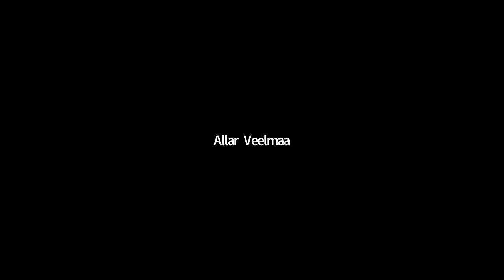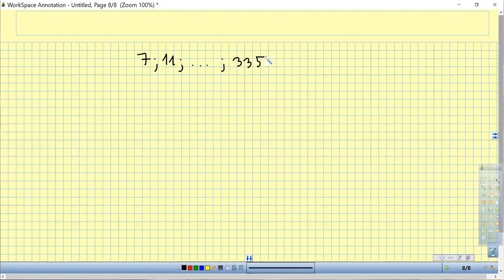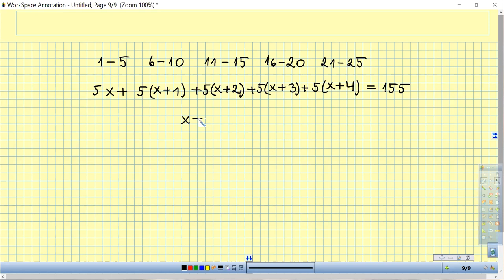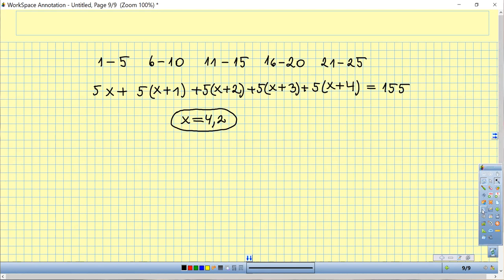Jadad. Kristelle tund